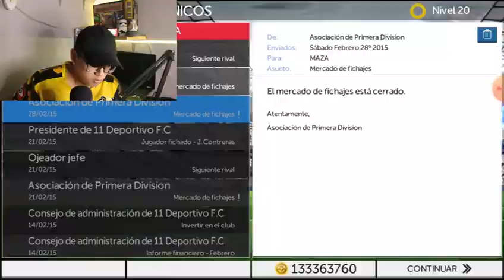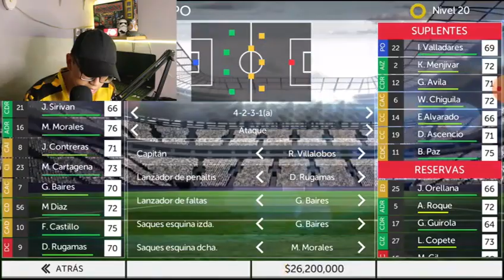😱 ESTRELLA MUNDIAL JUEGA EN NUESTRA LIGA | MODO CARRERA SALVADOREÑO 🇸🇻🎮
BIENVENIDOS AMIGOS A UN NUEVO VIDEO
SI AUN NO ESTAS SUSCRITO TE INVITO A QUE LO HAGAS QUE LE DES LIKE AL VIDEO Y QUE LO COMPARTAS CON TODOS TUS AMIGOS